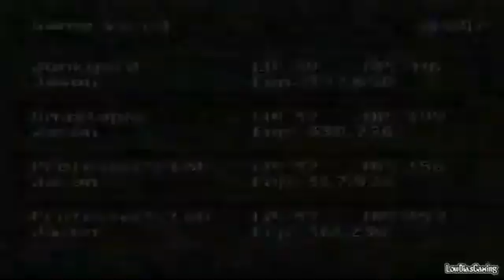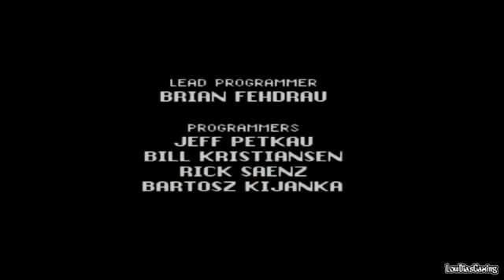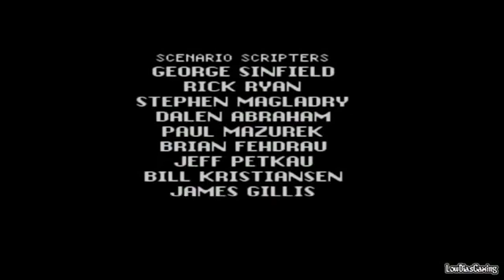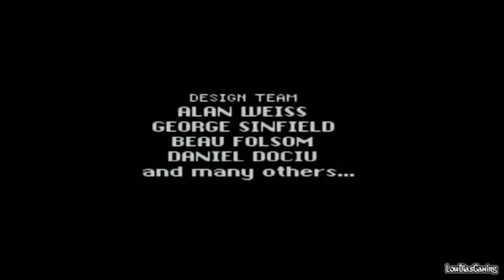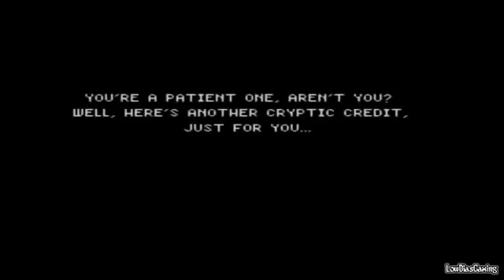Let's Play Secret Of Evermore - 31 Hard Boss Is Hard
Holy cripes. This is hard. Well, that's the game. I like it very much, but still... it's hard.